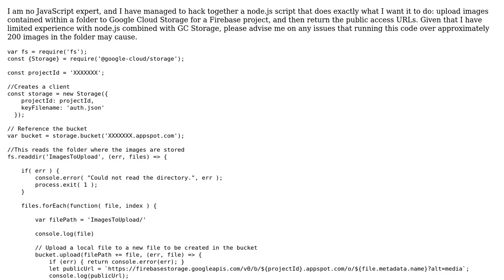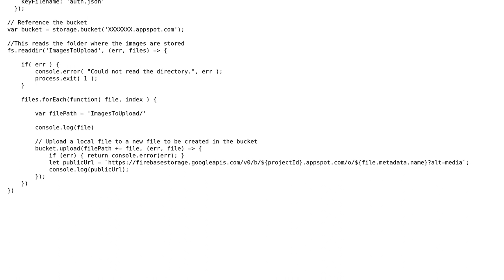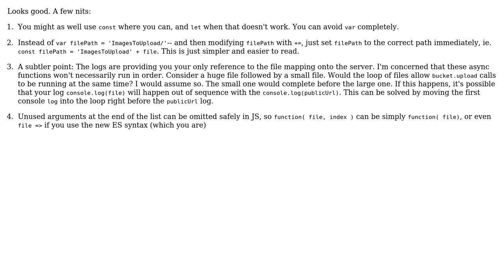Code Review: Uploading multiple images to Google Cloud Storage using Node.js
With thanks & praise to God, and with thanks to the many people who have made this project possible! | Content (except music & images) licensed under CC BY-SA | Music | Images & others | With thanks to user pho_pho user ndp user Jamal and the Stack Exchange Network Trademarks are property of their respective owners. You are responsible for your own actions.